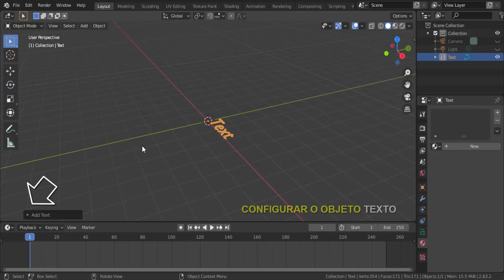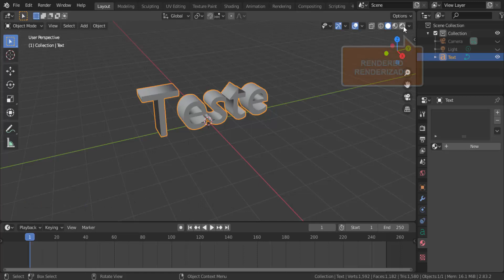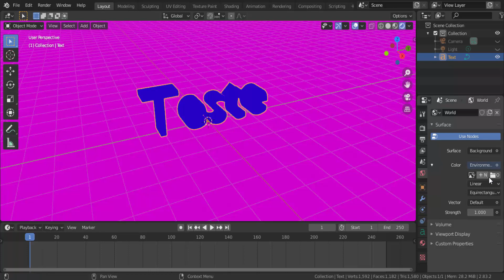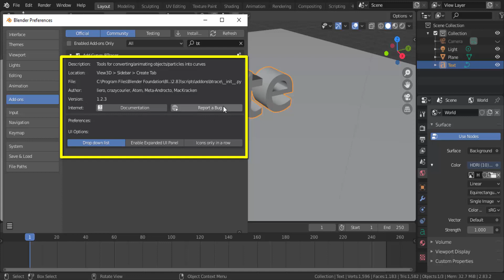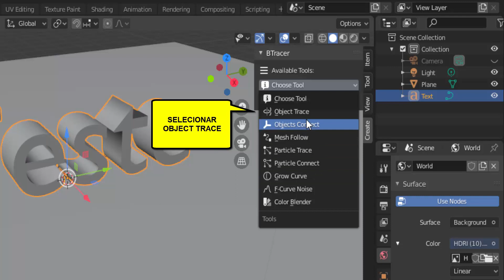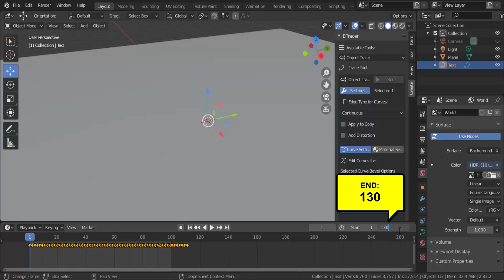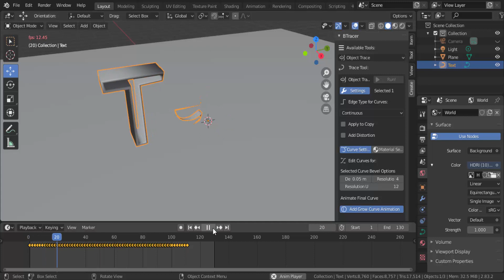Blender 3D - ANIMANDO O TEXTO COM O OBJECT TRACE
Um script interessante para gerar alguns efeitos de animações junto as curvas, neste exercício farei uma animação baseada em dicas do canal Tutor 4You, usando objeto texto em conjunto com a ferramenta OBJECT TRACE que faz parte dos recursos do add on BTracer.